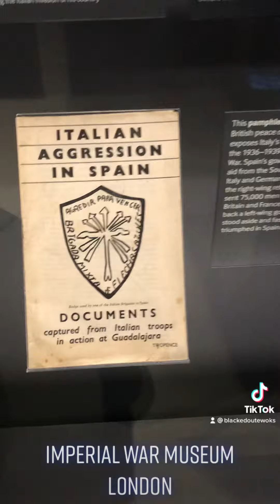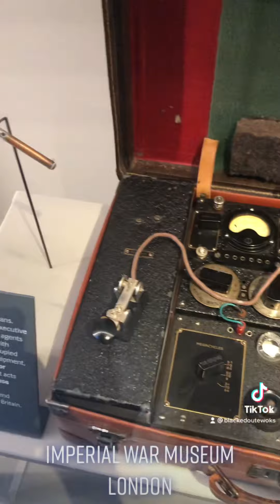The Imperial War Museum London 🧐